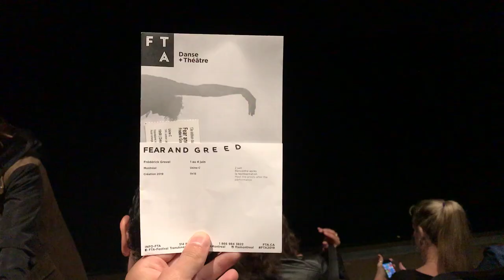GENDERF*CKER | RONAN AU THÉÂTRE (FTA)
Au programme de cette deuxième journée au FTA Montréal :
Fear and Greed à l'Usine C et Genderf*cker à l'espace Wilder

Fear and Greed
FRÉDÉRICK GRAVEL
Un spectacle de DLD-Daniel Léveillé Danse
Direction artistique, concept et interprétation Frédérick Gravel
Dramaturgie et textes Étienne Lepage
Assistance artistique et direction des répétitions Jamie Wright
Direction musicale Philippe Brault
Création musicale Nicolas Basque + Philippe Brault + Frédérick Gravel + José Major
Lumières Alexandre Pilon-Guay
Musiciens Nicolas Basque + Philippe Brault (3 & 4 juin) + Jean-Luc Huet (1 juin) +  José MajorSonorisateur Louis Carpentier
Stylisme Dave St-Pierre
Œil extérieur Katya Montaignac
Coordination technique et chargée de production Vanessa Beaupré

Coproduction Festival TransAmériques + Regina A. Quick Centre for the Arts (Fairfield) + Muffatwerk (Munich) + Theater im Pumpenhaus (Münster) + Atelier de Paris / CDCN + Montévidéo (Marseille) + Centre culturel de Notre-Dame-de-Grâce + Ceprodac / Centro de Producción de Danza Contemporánea (Mexico)

Frédérick Gravel est membre de Circuit-Est centre chorégraphique

Présentation en collaboration avec Usine C

Rédaction Diane Jean
Traduction Neil Kroetsch

Création au Festival TransAmériques, Montréal, le 1 juin 2019

Genderf*cker
Un spectacle de Pascale Drevillon + Geoffrey Gaquère
Création et performance Pascale Drevillon
Mise en scène Geoffrey Gaquère
Performance et régie plateau Andréanne Samson
Scénographie Léa Pennel
Lumières Cédric Delorme-Bouchard
Musique Bibi Club
Conseil vidéo Julien Blais
Conseil au mouvement Mélanie Demers
Direction de production Caroline Ferland
Direction technique et régie Sarah Laval
Performance vidéo Soleil Launière + Robbie Madsen

Photographies de l’exposition Ianna Book + Pascale Drevillon + Myriam Forest-Arsenault + Geoffrey-Gaquère + Daniel Garneau + Julie Laurin + Andréanne Samson + Geneviève Zefort

Coproduction Festival TransAmériques
Résidences de création Espace Libre + Maison de la culture Maisonneuve + École supérieure de théâtre de l’UQAM

Présentation en collaboration avec Agora de la danse

Rédaction Diane Jean
Traduction Neil Kroetsch

Création au Festival TransAmériques, Montréal, le 31 mai 2019

Genderf*cker © Maxime Robert-Lachaine